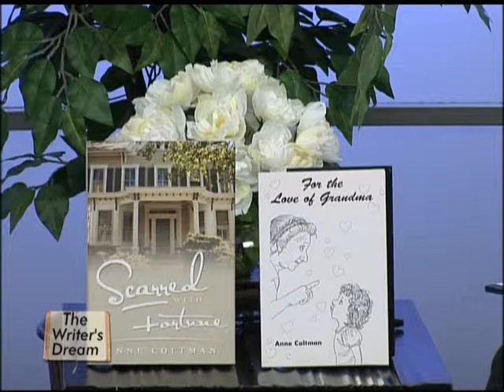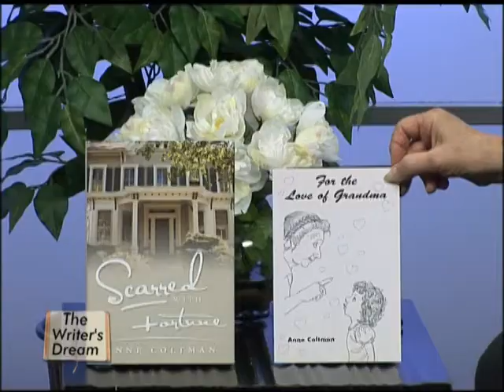Writer's Dream Interview with Anne Coltman Part 1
TV Show interview with Author Anne Coltman Part 1